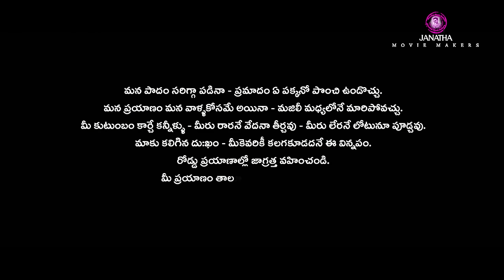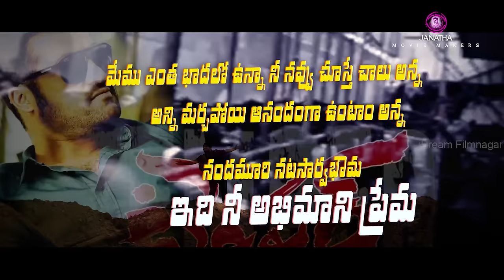NTR BIRTHDAY SONG 2020 ||JANATHABABLU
DOP-DIRECTION - SHIVAVELUPULA
TITILE DESIGN - ARAVIND KONTHAM
EDITING - JANATHAMOVIEMAKERS